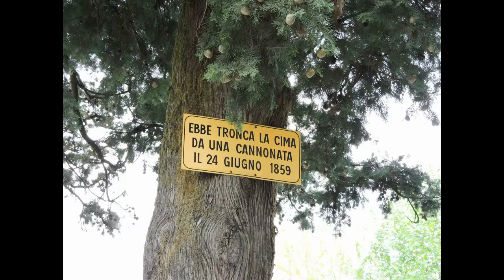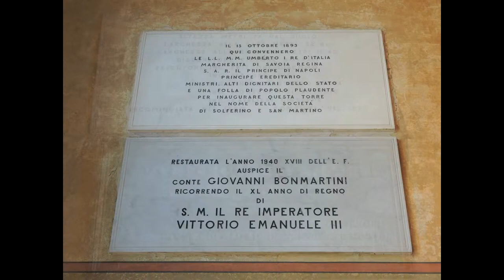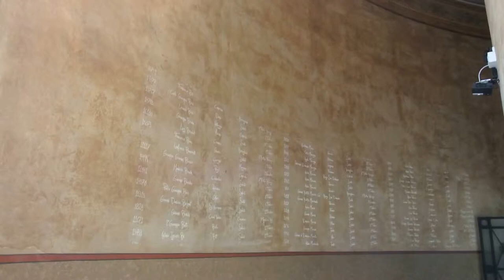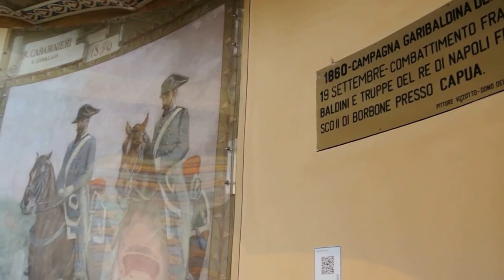San Martino della Battaglia (1/2) Torre monumentale - Monumento nazionale - video&slidehow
Torre monumentale di San Martino della Battaglia, Monumento nazionale. Alto 74 m, fu costruito nel 1880 e inaugurato il 15 ottobre 1893. Eretto per onorare la memoria di Vittorio Emanuele II e di coloro che hanno combattuto per l'indipendenza e l'Unità d'Italia nelle guerre dal 1848 al 1870.

Alla base è collocato un tamburo coronato da merlature in cotto avente un diametro di 22,8 metri e un'altezza di 19,8 metri. Sul tamburo poggia il cilindro della torre, avente 13 metri di diametro, la cui parte sommitale, che si erge per circa 64 metri, sporge su una corona di archi a sbalzo. Sul terrazzo sommitale sventola una bandiera italiana. La torre è situata all'interno di un grande parco.

Venne edificata a partire dal 1880 sul colle più alto di San Martino, dove si combatté la fase più cruenta della battaglia di San Martino (24 giugno 1859), scontro armato della seconda guerra d'indipendenza; durante il combattimento questa altura venne persa e riconquistata a più riprese dall'Armata Sarda, che alla fine riuscì a prevalere sull'Imperial regio Esercito austriaco pagando un elevato prezzo in termini di vite umane.

La torre è stata realizzata in ricordo di re Vittorio Emanuele II, considerato il Padre della Patria, e di quanti combatterono per l'unità d'Italia. Fu inaugurata 15 ottobre 1893 alla presenza di re Umberto I e della regina Margherita, e venne eretta grazie ad una sottoscrizione popolare.

All'interno una rampa a spirale porta in cima alla torre, dalla quale si gode un notevole panorama del basso lago di Garda e delle colline moreniche circostanti, sino alla pianura padana. Ai lati della rampa si susseguono alcune sale arricchite da busti in bronzo e affrescate dal pittore Vittorio Emanuele Bressanin; i soggetti di questi affreschi rappresentano alcuni episodi delle guerre risorgimentali:
Allegoria dell'Italia e di sette città Italiane;
Il Convegno di Vignale;
L'entrata a Milano di Vittorio Emanuele II e Napoleone III dopo la vittoria di Magenta;
Vittorio Emanuele al ponte di Palestro;
Vittorio Emanuele in Campidoglio;
Difesa di Venezia.